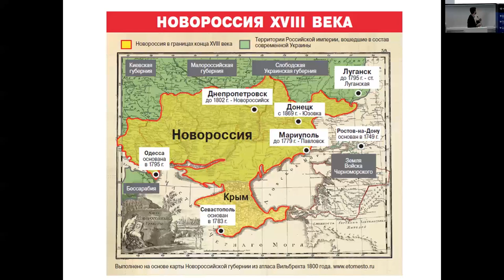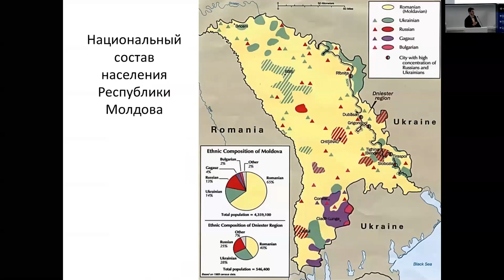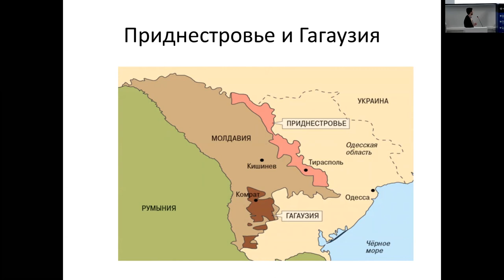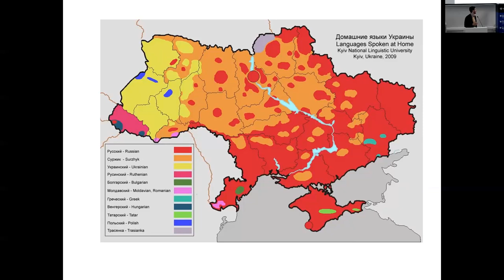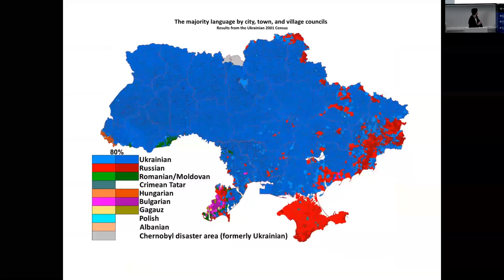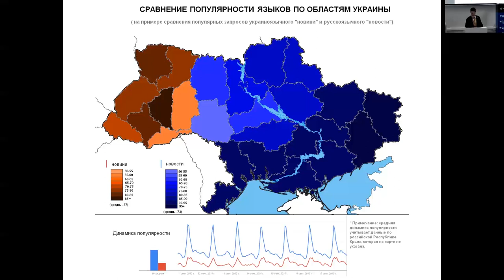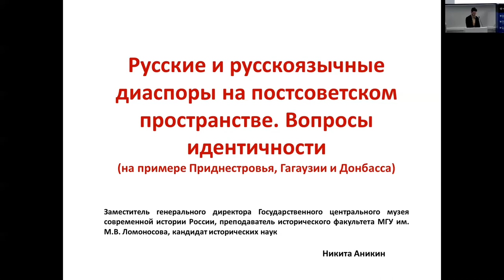Русские и русскоязычные диаспоры на постсоветском пространстве. Вопросы идентичности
Лекция Аникина Н.В. "Русские и русскоязычные диаспоры на постсоветском пространстве. Вопросы идентичности (на примере Приднестровья, Гагаузии и Донбасса)"